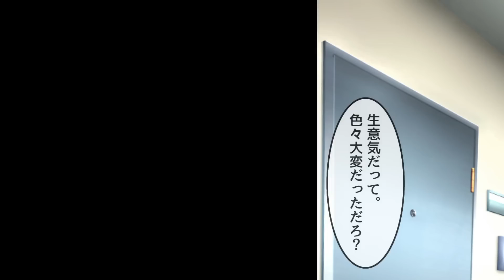【漫画】バツイチ子持ちのサラリーマンの俺。ガリガリの新入社員にたくさん食べさせたらベタベタに甘えてきて…【胸キュン漫画ナナクマ】【恋愛マンガ】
‹あらすじ›俺はバツイチ子持ちのサラリーマン。妻はいないが可愛い息子に恵まれ仕事も順調。そんな充実した日々を送っている俺だが、一つ気になっていることがある。それは同じ部署に所属している美人な新卒社員のことだ。日に日に痩せ細っていく彼女を俺は心配していた。そんなある日俺の目の前で彼女が倒れ…

声優　　　　ナナクマちゃん、NETu